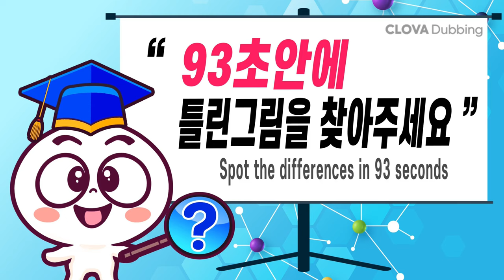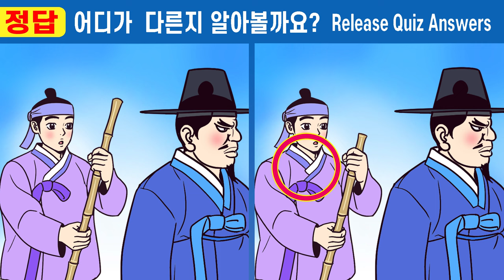👺다 틀린다면 99% 집중력부족ㅣ차이점 다 찾으면 집중력천재! ㅣ두뇌훈련에 좋은 다른그림 찾고 치매예방해요ㅣ#373 아버지 빚에 팔려간 분이 18화